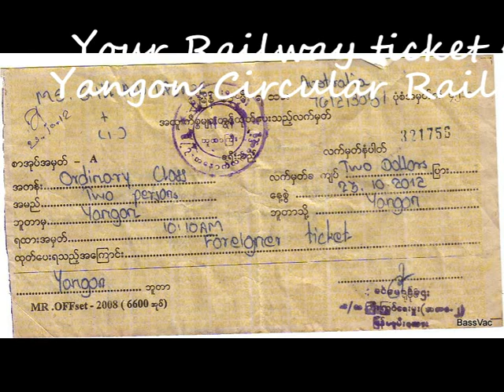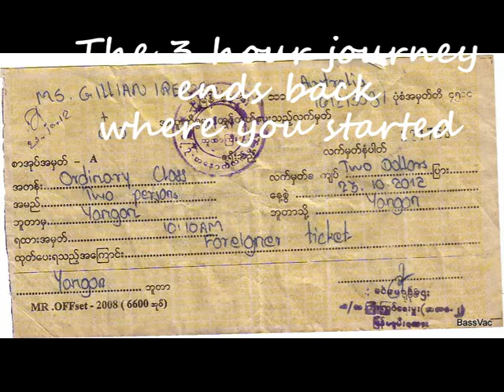Yangon Circular Railway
There's a circular train route around Yangon that takes you from the city into the countryside & back. The train is used by commuters and farmers to get their produce to market. Foreigners pay $1usd and the complete circle takes 3.5 hours. Its a great experience